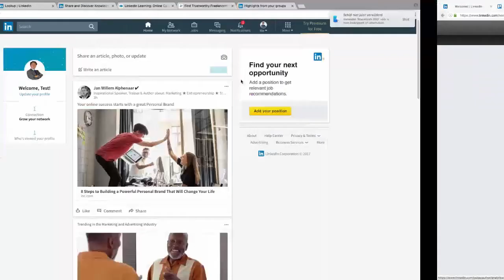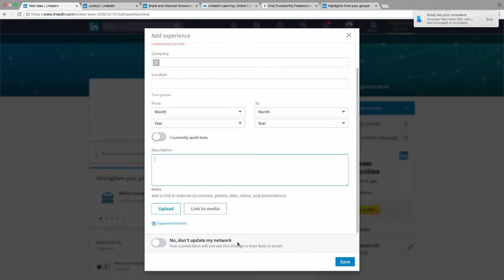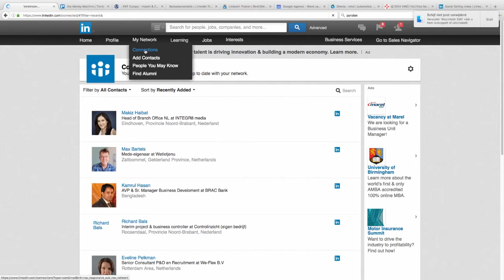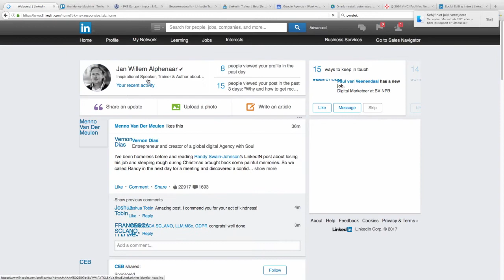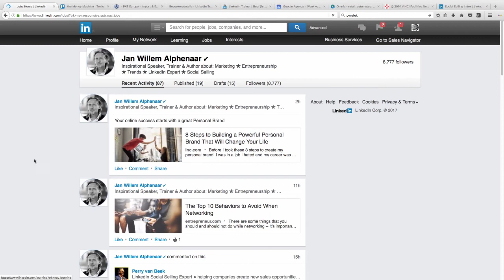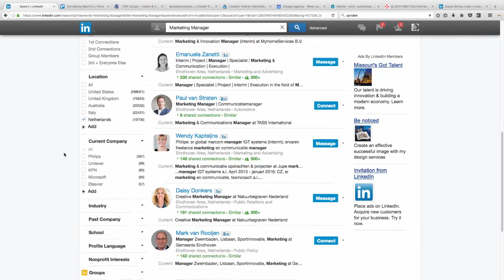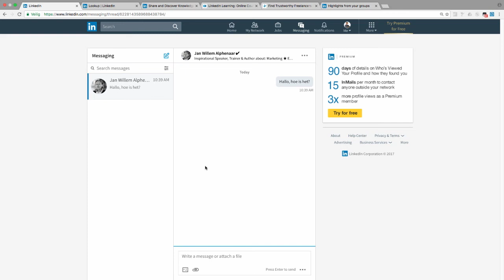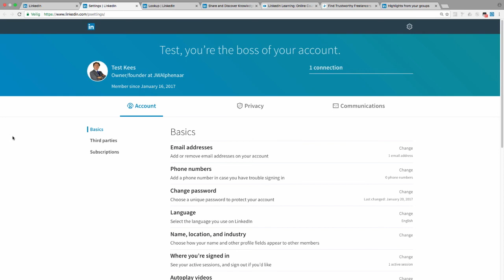LinkedIn nieuwe Layout VS de Oude Layout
Wat zijn de verschillen? Ik legde ze naast elkaar. En de nieuwe layout is echt sexy!